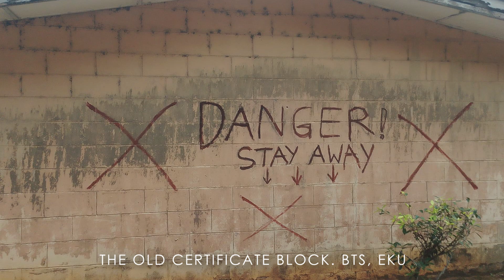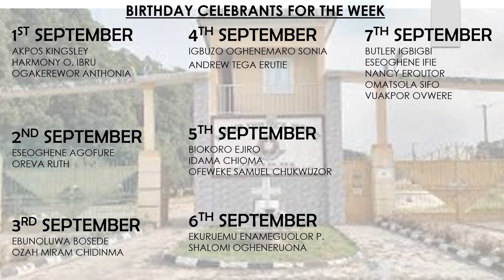Greetings & News || BTS, Eku Emphasis Sunday || 01-Sept-24 || ABC Warri